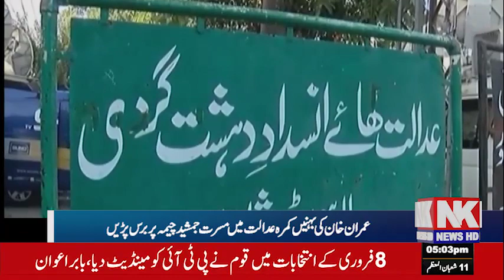Former Commissioner Rawalpindi Liaquat Ali recorded his statement before the Election Commission